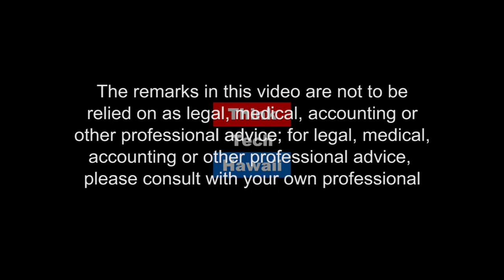Volcanic Eruptions on the Moon (Research in Manoa)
How Do Eruptions On The Moon Differ From Those On Earth?
.  The Moon's lower gravity and vacuum conditions, along with high volumes of lava, make lava flows and ash deposits very different from the same landforms on Earth. Lionel Wilson, PhD, Emeritus Professor Lancaster University, England, joins Research in Manoa with Pete Mouginis-Mark to discuss What we know about lava flows and explosive eruptions on the Moon.